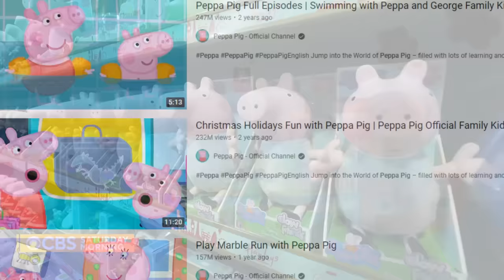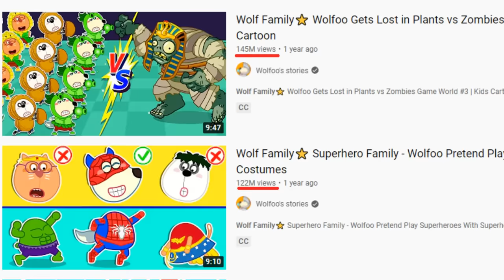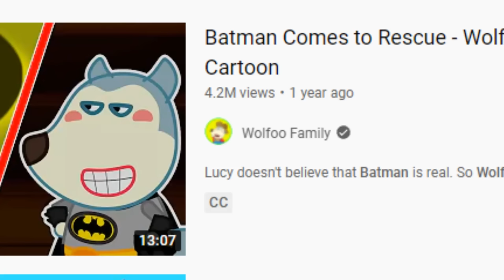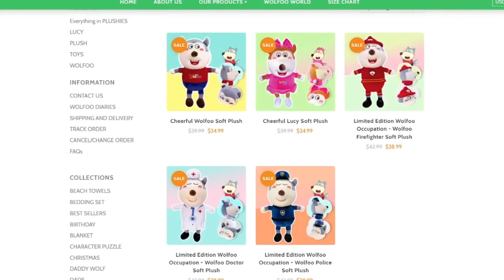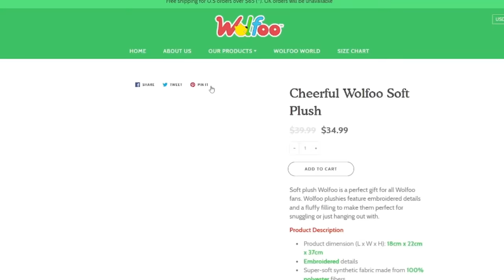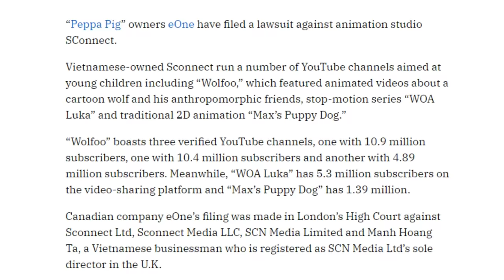The WORST Peppa Pig RIP OFF! - ConnerTheWaffle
A bootleg cartoon with a very interesting story